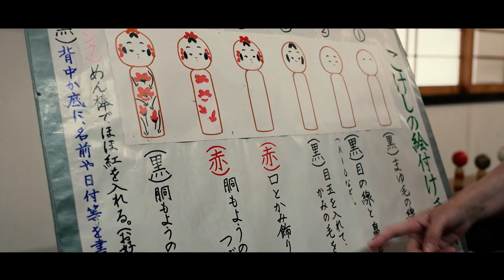動画 【Sendai Akiu PR movie】 Ninja Queen doesn't like Akiu ⁉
2023年9月に下記の別チャネルで公開しましたが、利便性を考えて、こちらのチャネルでも視聴できるようにしました（アクセスは分散するが、両方のチャネルで視聴可能）。

“Ninja Queen doesn’t like Akiu!?” was created to communicate the charms of Akiu based on the brand concept of "Akiu Craft Valley - craftsmanship & nature" in the Akiu area of Sendai City. By incorporating the legend of the Date ninja, which has been passed down in the Akiu region, the content has a strong impact on foreign audiences as well.

We hope people will feel extraordinary and the warmth of time passing by in Akiu, through expressing the beautiful nature of Akiu, traditional crafts, and human connections.
*The project is the fruit of industry-government-academia collaboration promoted by the Oshima Lab with the aim of revitalizing and reconstructing the Tohoku region.
00:00 Tenshukaku Nature Park
00:23 Sendai Kaleidoscope Art Museum
00:47 Akiusha
01:08 Ganguan Kokeshi
01:31 Akiu Great Falls
01:58 Kiln Glass Studio SHO
02:32 Sendai Akiu Winery [President Mohri appears]

Oshima Lab have worked with Akiu Onsen hot spring resort area in Sendai City on a variety of collaborative Industry-government-academia collaboration projects, from tourism PR videos to new product development, with the aim of supporting Tohoku reconstruction and regional revitalization.